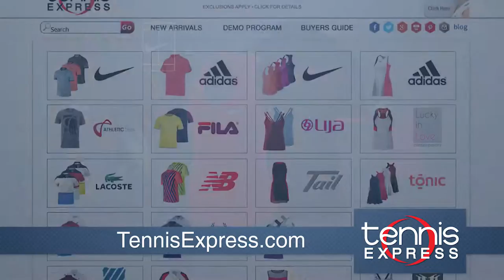Apparel Commercial | Tennis Express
Shop the latest apparel at Tennis Express!

Sign up for our newsletter to stay up to date with exclusive deals and current specials